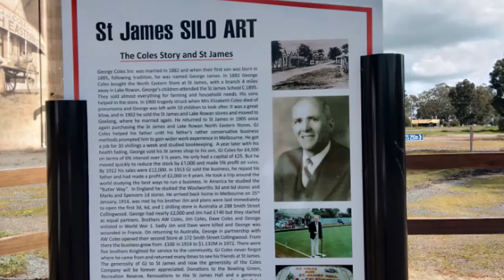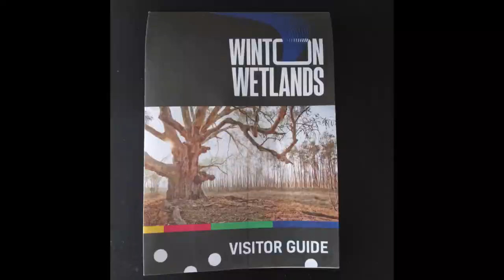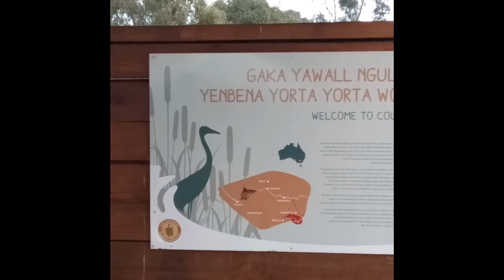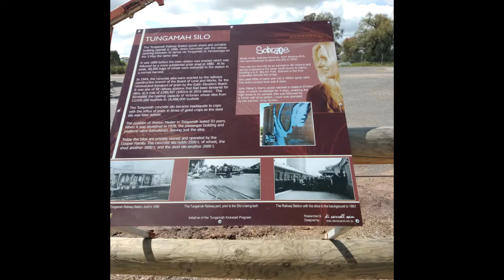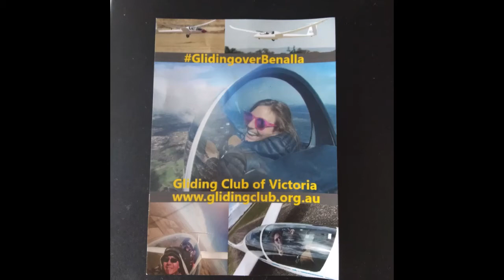What to do/see in & around Benalla - Victoria - Silo Arts Trail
Silo Arts Trail - Winery's - Gliding tour - Winton Wetlands.

Travel tips, tricks, and reviews - were to stay, what to do, what to see, how to get there.

Travel, Over 50, grey nomad, Europe, Australia, travelover50+, traveling, explore, beach, holiday, traveler, overseas, explore, holiday, on budget,